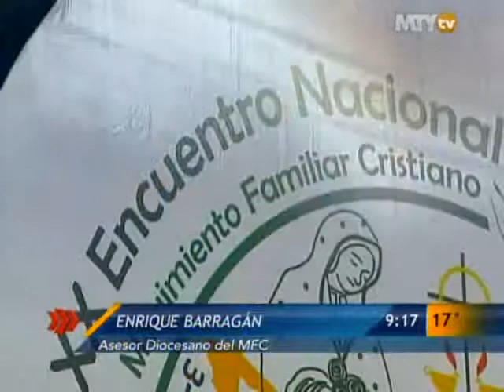Las Noticias - Asisten a encuentro Cristiano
Mas de 3 mil fieles se reunen en Parque Fundidora.